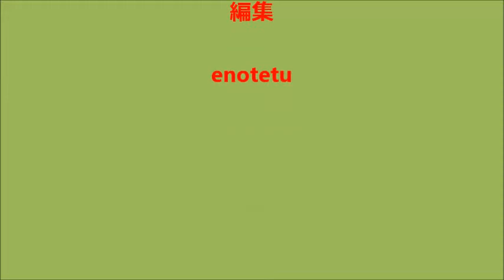糸賀 進 画伯 スケッチブックより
パソコン教室で学ぶ　糸賀　進　画伯　スケッチブックをお借りしてきました。